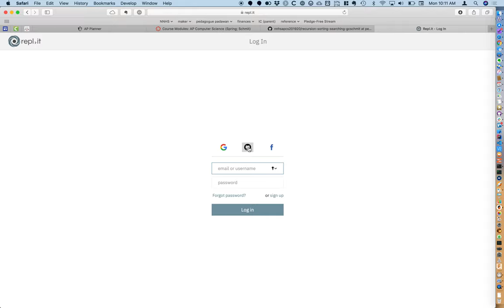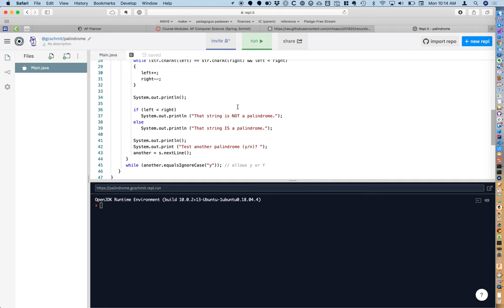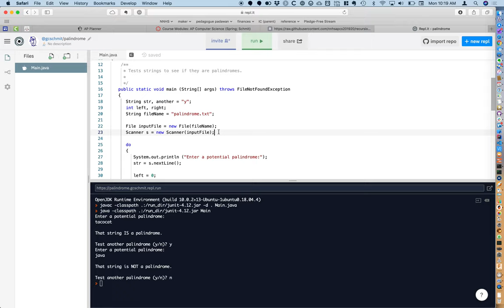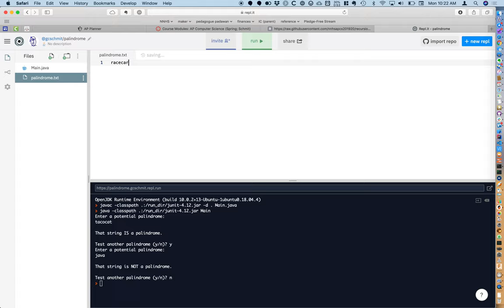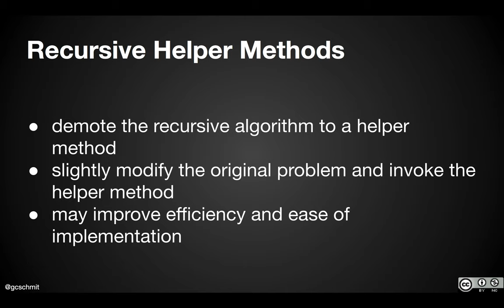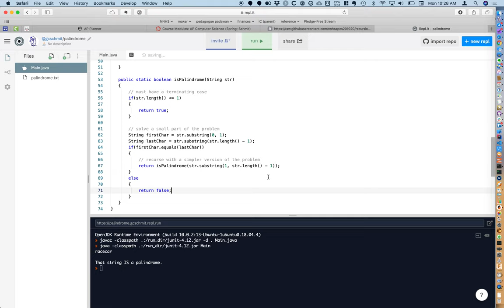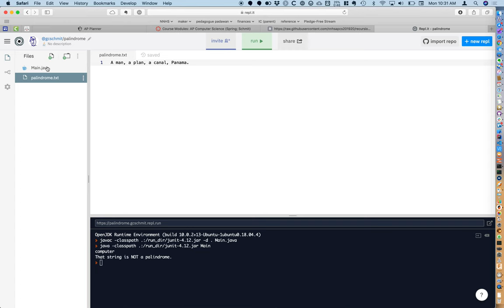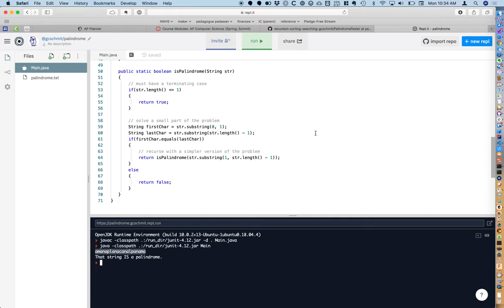APCSA OOD 08.03 Palindromes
Naperville North High School, AP Computer Science A, Java Concepts Early Objects, Chapter 13, Class Notes 3.